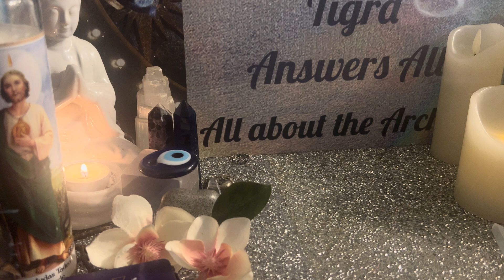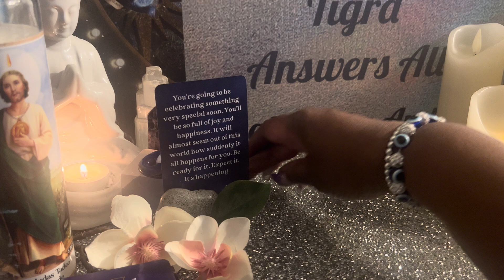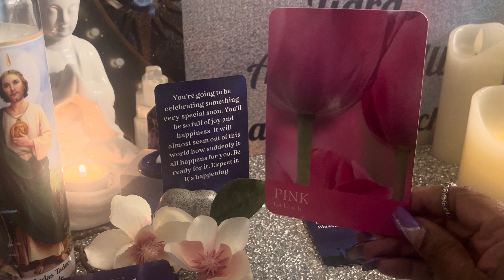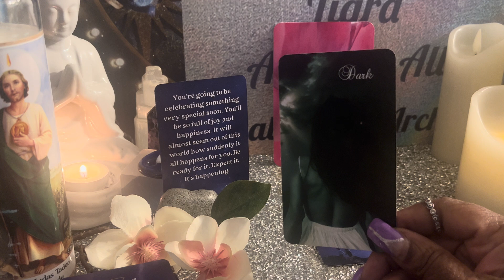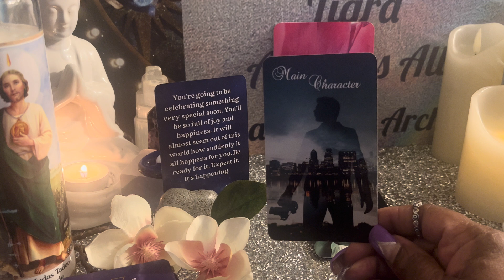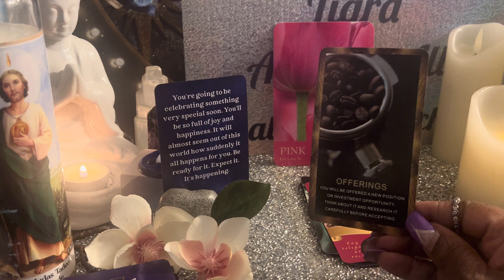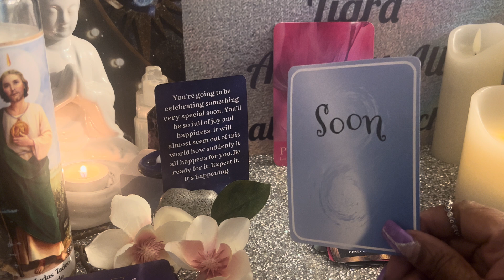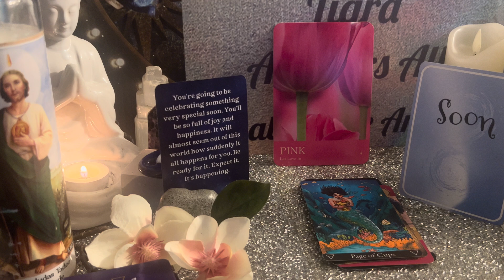✨🌞Celebrations 🥂🎉upon YOU 🫵Sagittarius ♐️ Friday WAKE UP CALL General Message ✨🌞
The more you participate the more I will engage and be driven to place continued content to the channel! 🕊️